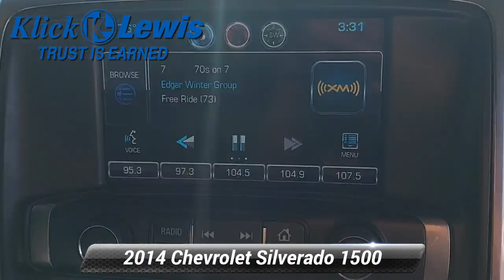Used 2014 Chevrolet Silverado 1500 LTZ, Palmyra, PA 2832452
[RLVID:3775:f25e608cdce2167d:09c59a4c0374bb6e:1]